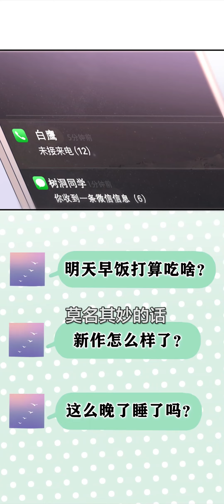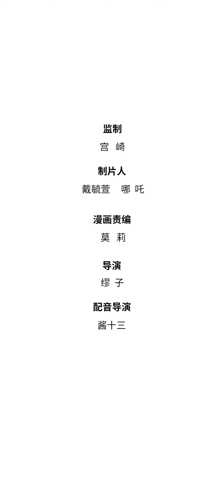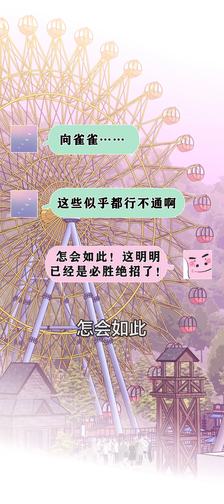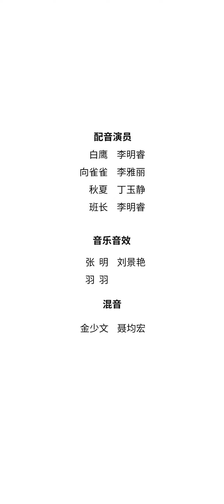【第一季完结版】《嗨，树洞同学》合集：1~15集，从小自卑的恐恋少女漫画家向雀雀在大学摇身一变成为美少女，而其实只是为了伪装自己邋遢沙雕的本质！治愈